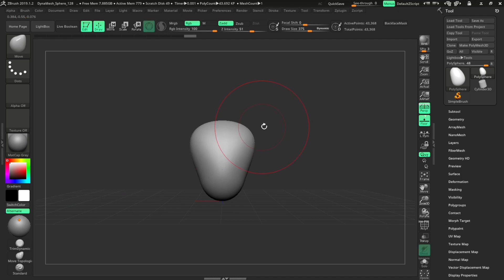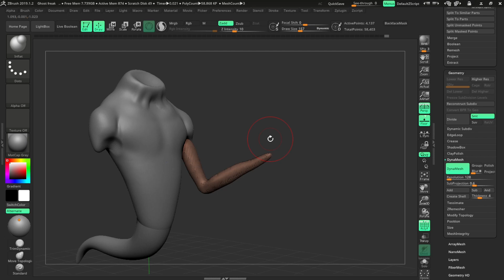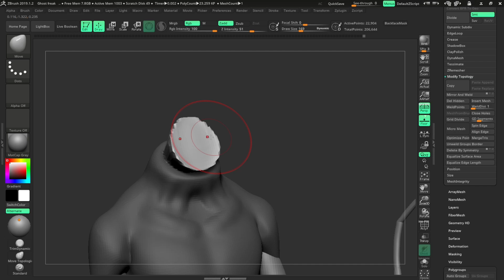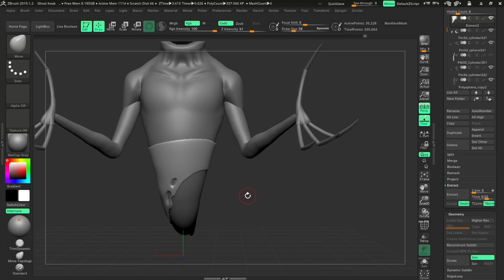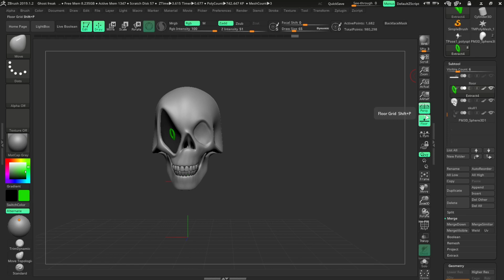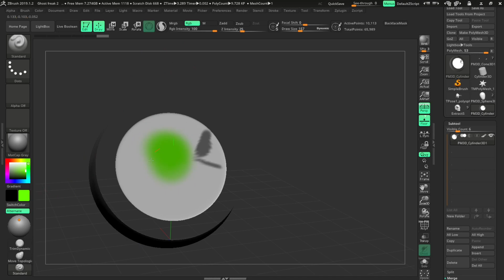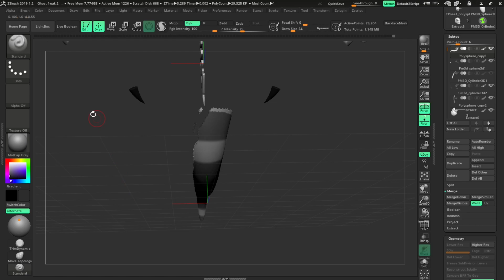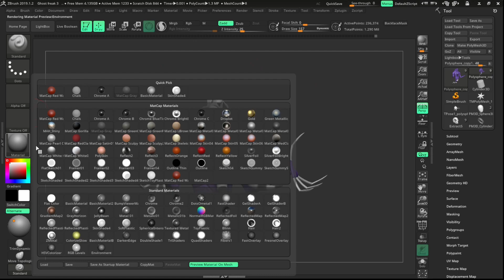Zbrush | Ghost Freak | Ben 10 | Timelapse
Timelapse of Ghost Freak from Ben 10 made using Zbrush

Software used :
1. Zbrush